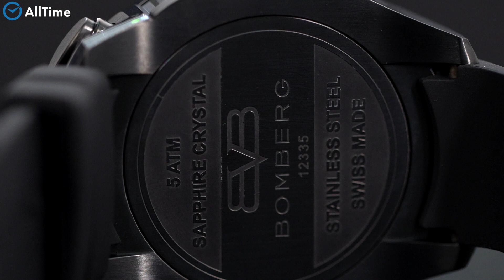Обзор часов Bomberg BS45CHPBA.060-3.11 с хронографом. Швейцарские наручные часы. Alltime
⌚Уникальные и стильные часы из ограниченной серии придутся по вкусу уверенным личностям готовым с легкость заявить о себе и ярко продемонстрировать неординарность характера. Bolt-68 Heritage Sugar Skull. Лимитированная серия. Часы-трансформер с хронографом и секундомером. Массивные заводная головка и кнопки управления хронографом находятся в верхней части корпуса. Латунный циферблат декорирован узором «Clous de Paris» и изображением Сахарного черепа, как дань мезоамериканской традиций - поминовение умерших. Черепа делались из сладкой сахарной пасты, украшались цветочными орнаментами и возлагались на алтари в качестве подношения умершим. Латунные стрелки с цветной окраской и люминесцентным покрытием. Окошко даты находится в положении 12 часов. Завинчивающаяся заводная головка с защитой. Удобный ремешок из силикона не доставит дискомфорта при длительном ношении. Байонетная система крепления корпуса часов к основанию. Часы можно носить на запястье или в кармане - входящий в комплект медальон и цепочка превращают его в самые крутые карманные часы.

AllTime. ru

20 лет безупречной работы! Свыше 300 000
выполненных заказов!